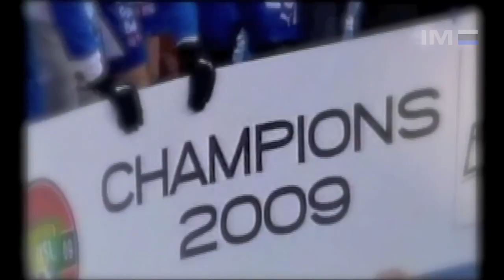Nevio Pizzolitto intronisé au Mur de la renommée de l'Impact de Montréal